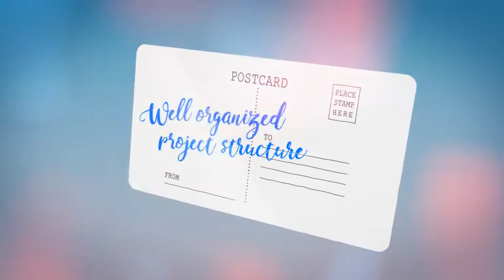Postcards 1 (After Effects template)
Full HD 1920×1080 in 30fps
Easy customization with control layer
12 media placeholders (completely modular)
14 text placeholders
Duration: 1:20
Video Tutorial